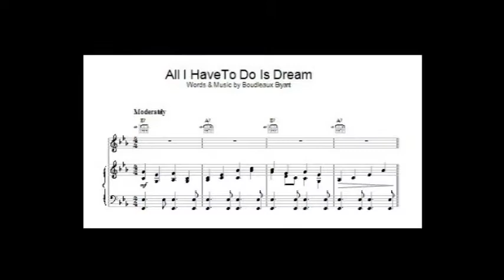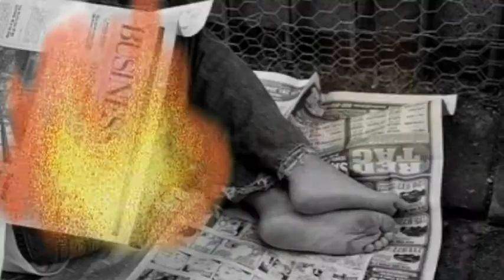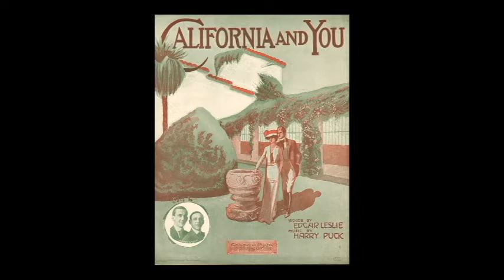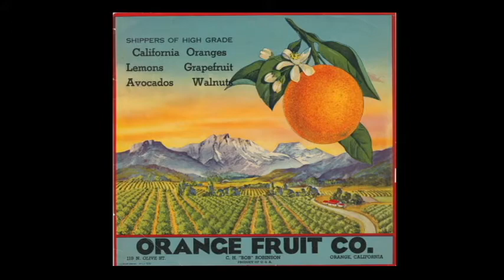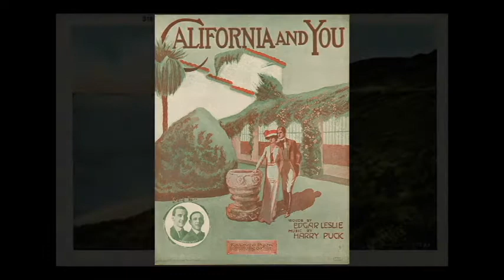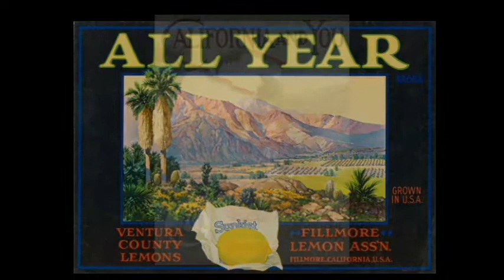Daydream Believer's 50th Anniversary Prototype Concert Opening Suite through Fourth Song Act 1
DAYDREAM BELIEVER'S 50TH ANNIVERSARY PROTOTYPE CONCERT –  CELEBRATING JOHN STEWART'S AMERICAN SPIRIT - Third & Fourth Songs - "One More Town" and “Chilly Winds”

I was not aware of John Stewart until the first time I saw him by accident as a 19-year old a few months after “Willard” was released in 1970.  Thus, I became a fan when he was already a solo artist past his Kingston Trio years.  I wasn’t familiar with John’s Kingston Trio work until last year when I started researching this documentary project and discovered “One More Town.”  It is now a favorite recording.  Orchestrator and conductor Jimmie Haskell was hired by Capitol Records to score the song and the others for the Trio's 1962 album, “Something Special,” the group’s first use of orchestrations on its recordings.  It can be argued that the powers-that-be went overboard on the strings, woodwinds and horns on the album, but some of the recordings are actually enhanced.  One of them is “One More Town.”  According to John’s account he heard that Capitol was going to sweeten the recordings with an orchestra and made his way to the studio where the overdubs were taking place.  Initially, he was not happy with what he heard and worked with Jimmie Haskell to bring what he felt were overwhelming motion picture arrangements down to earth.  John loved the work of classical American composers Virgil Thomson (listen to his great score for the 1958 film, "The Goddess" loosely based on the life of Marilyn Monroe) and Aaron Copeland and had an ear for how an orchestra might work on his recordings.  He would work with Jimmie again almost a decade later on his two Warner Bros. albums, “Lonesome Picker” and “Sunstorm” (think of the orchestral arrangements on “Bolinas,” “Just an Old Love Song,” “Crazy,” “All the Wild Horses,” and “An Account of Halley’s Comet” and you can remember and still hear how well they work).

“One More Town” and “Chilly Winds” were composed during John’s early Trio years.  The songs are almost twins with protagonists who have to keep moving on, searching for an ideal that may not exist.  There are two key words (“flatboat” and “schooner”) and a phrase (“girls in pink tights but their faces were all painted on”) in “One More Town” that set the song's time period around the turn of the last century and I looked for images and a story line to follow same, as I did with its companion, “Chilly Winds.”  I hope you enjoy both of them.  If you prefer not to watch the concert from the start skip down the timeline to 8:46 to pick up the beginning of “One More Town.”

NEXT UP: a suite of John’s road songs consisting of “Johnny Flamingo on the Blue Dream Road”/”July You’re a Woman”/”You Can’t Look Back”/”Pilots in Blue” Visit the John Stewart documentary project on Facebook